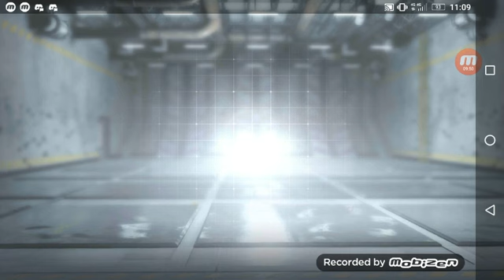Обзор свежий игры Call of Duty